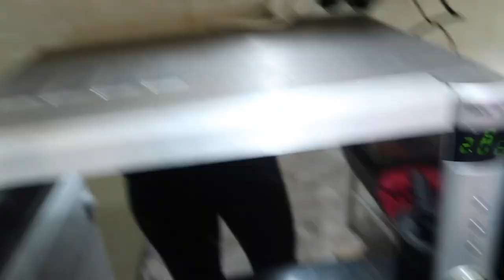Decorando el pisito y cocinando con mi Mama ❅ Christmas Hug #8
Links y más info aquí a bajo ⬇️
En el vídeo de hoy pongo el árbol y cuatro cositas más de navidad en el pisito, pasamos un finde de relax en casa con Albert y los perris y voy a casa de mis papis a cocinar con mi madre! :)

·Editado con Final Cut Pro X
·Grabado con: